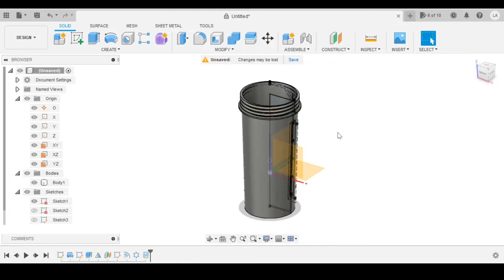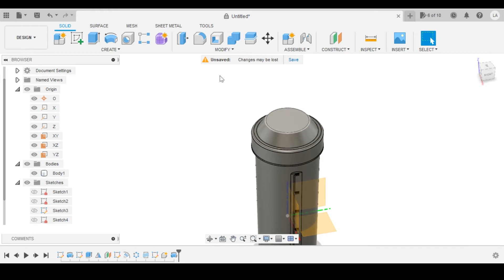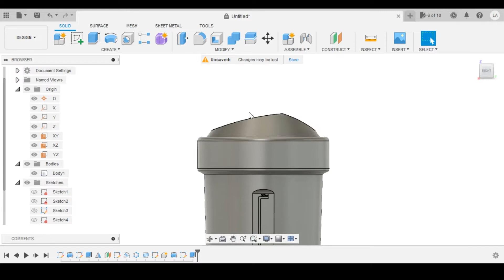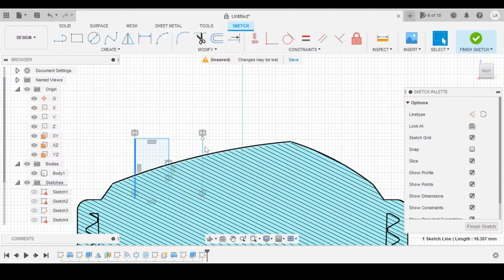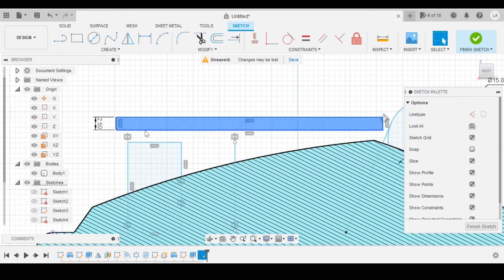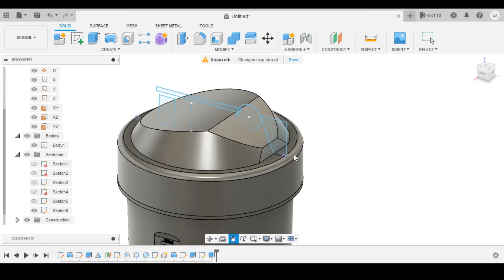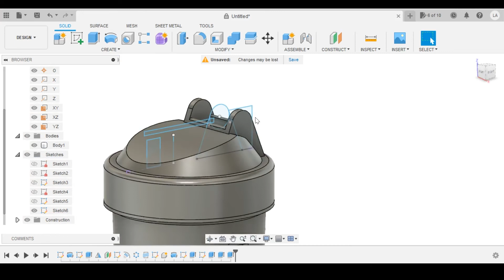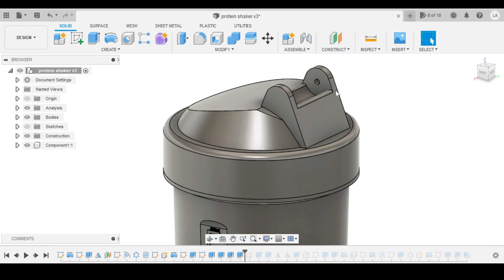Fusion 360 Beginner Tutorial 2022 - How To 3D Model & Render Sports Bottle! - Part 2!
This video is the first part in a four part beginner Fusion 360 tutorial series where i will be showing you how to model and render a sports bottle in Fusion 360. In this video we will start to create the cap and the lid using some beginner 3d modeling tips and tricks.

As a beginner you might be wondering how to learn 3d design online for free? Fusion 360 is a great free 3d software that can be used for industrial design and product design. By watching every part in this series you will be well on your way to learn fusion 360 in 30 days.

For the other design boost tutorial which will enable you to learn 3d design online for free using Fusion 360 you will find the rest of the series if you click this